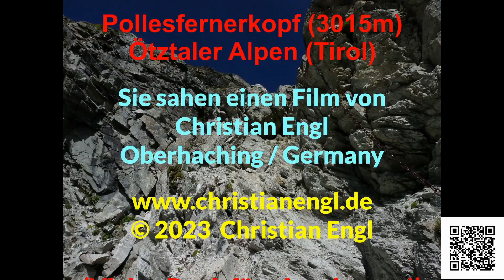Pollesfernerkopf (3015m, Ötztaler Alpen) - Tirol, Österreich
Das Panorama vom Pollesfernerkopf in den Ötztaler Alpen. Video vom 21. August 2023.